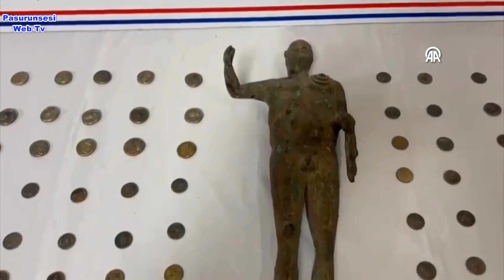Adıyaman'da tarihi eser kaçakçılığı operasyonunda 4 şüpheli yakalandı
Adıyaman'ın Gölbaşı ilçesinde tarihi eser kaçakçılığı operasyonunda 4 şüpheli yakalandı.

Valilikten yapılan yazılı açıklamaya göre, İl ve İlçe Jandarma Komutanlığı ekipleri, Çeliktepe köyünde tarihi eser kaçakçılığı yapıldığı bilgisi aldı.

Köy kırsalındaki aracı durduran ekipler, yaptığı aramada tarihi eser niteliğindeki 141 sikke, 1 bronz heykel, 1 kolye ucu, 1 yüzük ele geçirdi.

Gözaltına alınan 4 şüpheli, karakola götürüldü.